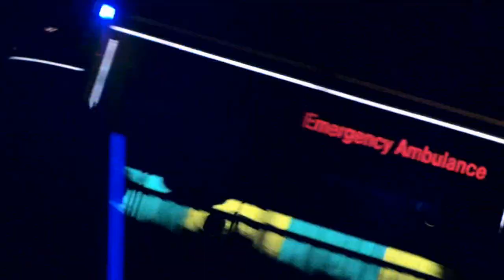SB.TV - Jammer - Better Than [Music Video]